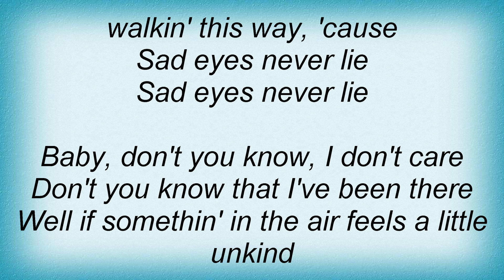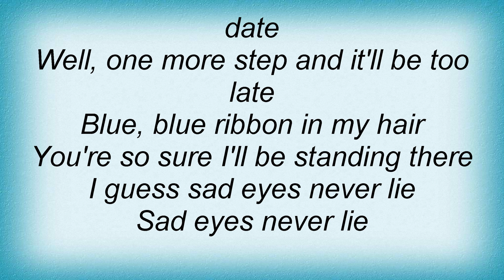Trisha Yearwood - Sad Eyes Lyrics